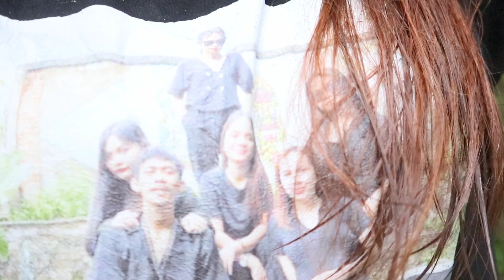TIDAK TAKUT DI LEPAS KE HUTAN KALIMANTAN❗ BEGINILAH YANG AKAN DI LAKUKAN GADIS DAYAK DI DALAM HUTAN.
hallo saudara saudara YouTube bang Jay di manapun kalian berada, kali ini gadis Dayak  masih mau bermain di dalam hutan Kalimantan dan mau memasak,memakan yang bisa di jadikan makanan di dalam hutan Kalimantan, jadi kalau gadis Dayak di lepas untuk bertahan hidup di dalam hutan Kalimantan mereka tidak akan takut kelaparan, karna hutan Kalimantan kaya akan tumbuhan dan buah buahan yg aman untuk di makan. penasaran kan gimana videonya yuk langsung simak sama sama videonya.

semoga saudara saudara YouTube bang Jay selalu di berikan perlindungan, kesehatan dan berkat rezeki yang melimpah dari Tuhan, Amin😇🙏☺️.

comen 💕